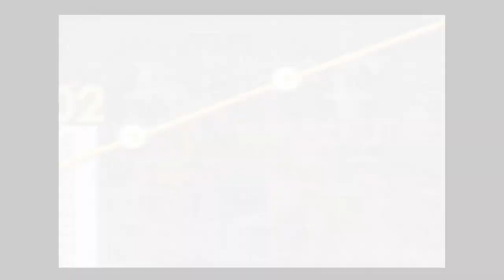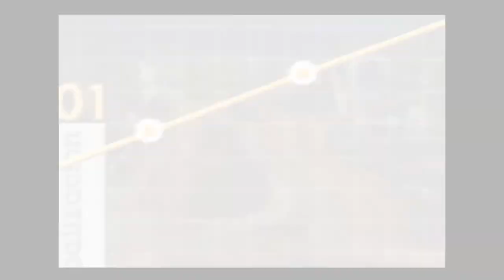La creatividad en la publicidad y marketing no se enseña, se experimenta - [Negocios en Tm] ®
@sebasgambeta creativo de @diptongostudio habla de su significado personal de la creatividad en la publicidad y el marketing desde la experiencia de compartir con su hijo de 8 meses de vida.

La creatividad en la publicidad y en todos los campos de acción debe despertarse desde las sensaciones, explorar con los sentidos tal y como lo hacen los bebés.

La creatividad  es una experiencia que carece de verdad absoluta y desde la postproducción permite adueñarse del mundo que se crea, manipularlo y mostrarlo de acuerdo con lo que se piensa y se imagina.